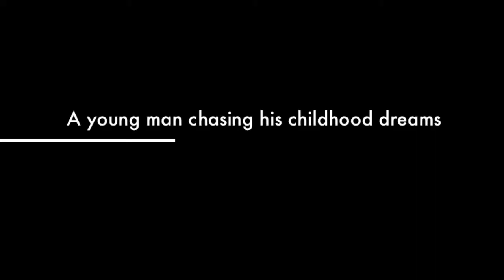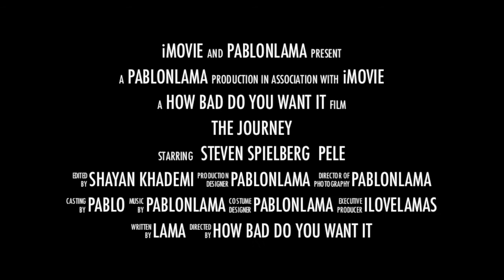"The Journey": Johnatan Lama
"The Journey" Featuring Johnatan Lama will be out towards the end of the summer of 2014.

Player Info:
Name - Johnatan Alessandro Lama
Age - 19
Nationality - Colombian
Position - Forward
Serious contacts only ^